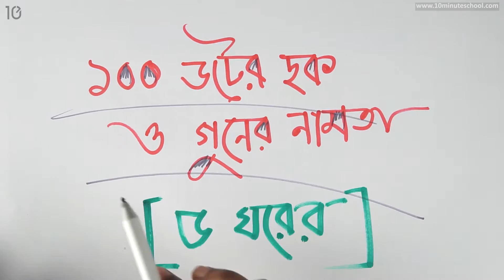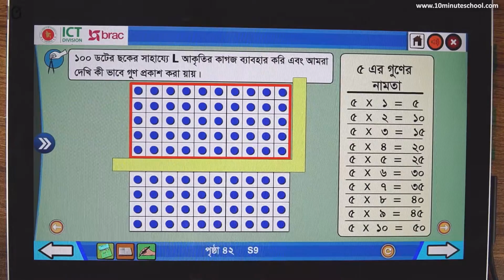০৫.১৩. অধ্যায় ৫ : গুণ - ১০০ ডটের ছক ও ৫ এর ঘরের নামতা [Class 2]